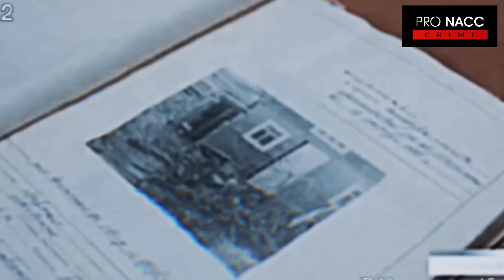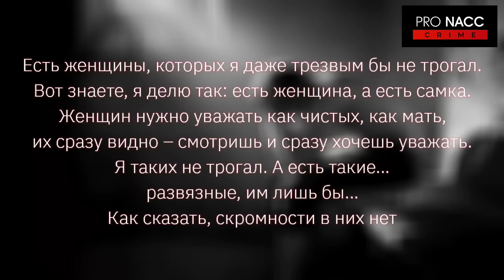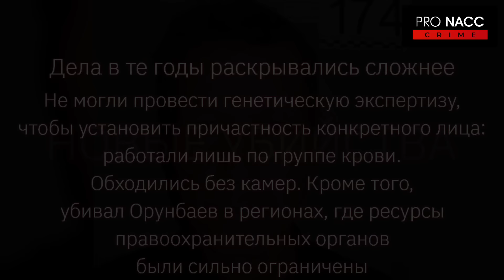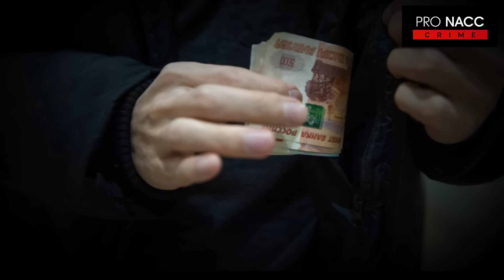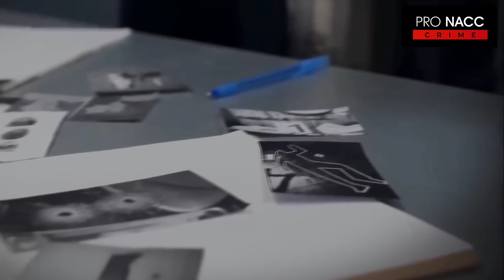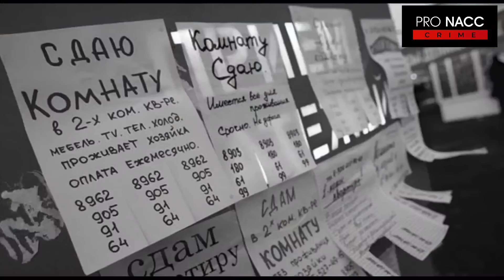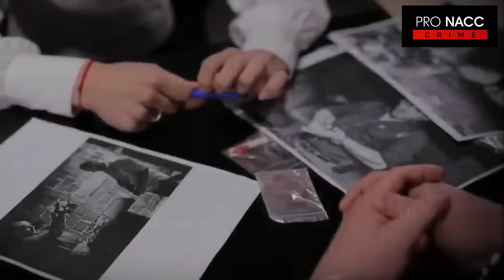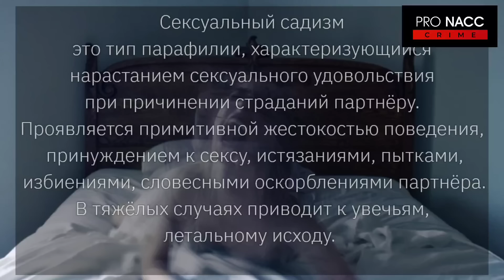⚡ЗА ГРАНЬЮ ЧЕЛОВЕЧНОСТИ|ИВОЛГИНСКИЙ ПОТРОШИТЕЛЬ|МАНЬЯК О РАСКАЯНИИ|ДЕЛО КЕГАШБЕКА ОРУНБАЕВА#crime208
ПЕРЕЗАЛИВ.

- серийные
- массовые
- групповые
- наемные
- политические
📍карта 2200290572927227